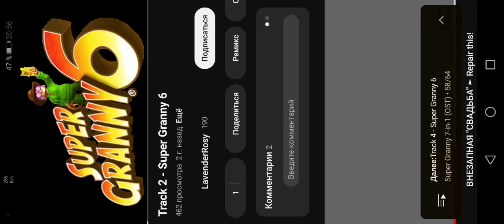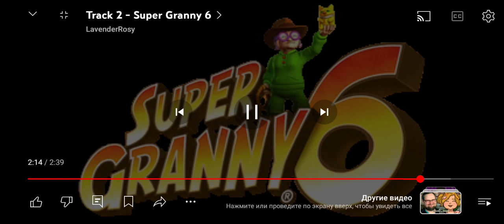14 июля 2024 г.(3)